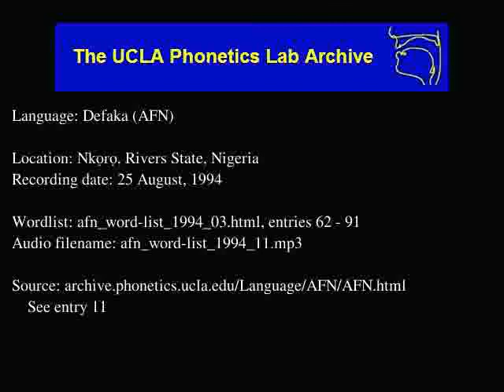Defaka audio: afn_word-list_1994_11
Language family: Defaka; Ijoid; Atlantic-Congo; Niger-Congo;
Nkọrọ, Rivers State, Nigeria
Date: 8/25/1994

Contributor: As pronounced at end of afn_word-list_1994_12
UCLA Phonetics Archive